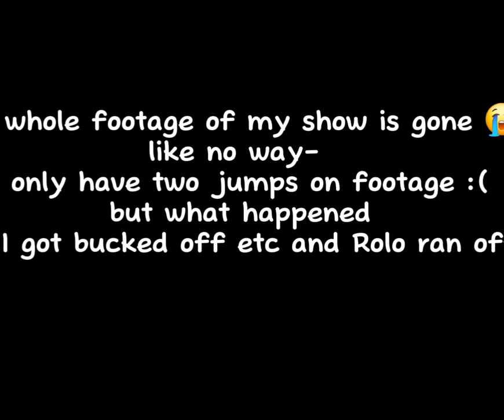hunter comp with Rolo! // voiced*//